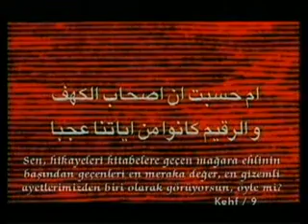Ashab-ı Kehf - 4. Bölüm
TV Dizisi - Ashab-ı Kehf
Yıl: 1998
Tür: Dini
Yönetmen: Farajullah Salahshur
Senaryo: Mohammed Said Bahmanpur
Yapımcı: Mohseen Ali Akbari, Mohsen Ali Akbari

Oyuncular:
Jafar Dehghan: Maximilanus
Mahtap Queramati: Helen
Hossein Yari: Culyus
Reza İranmanesh: Juvanis
Ataullah Soleimanian: Galius
Mohammad Juzani: Fidias
Reza Tavakoli: Antonyus
Jahanbakhsh Soltani: Diyoklatiyanus
Reza Razavi: Temliha
Ardalan Shoja Kaveh: Adonya
Buket Türkyılmaz: Mahtap Queramati Seslendirmesi
Cahit Çağıran: Hossein Yari Seslendirmesi
Erol Kardeseci: Jahanbakhsh Soltani Seslendirmesi
Sinan Pekinton: Jafar Dehghan Seslendirmesi
Pervin Ünal: Türkçe Seslendirme
Aysan Sümercan: Türkçe Seslendirme
Cüneyt Yağız Öner: Türkçe Seslendirme
Mustafa Ertarakçı: Türkçe Seslendirme
Farajullah Salahshur: Yaşlı barnabaz
Hüseyin Soysalan: Türkçe Seslendirme
Kübra Ferruhi: Anna
Bülent Yıldıran: Ataullah Soleimanian Seslendirmesi
Sinan Pekinton: Anlatıcı
Esrafil Alamdari: Dinasius
Majid Moshiri: Matius
Murat Topal: Türkçe Seslendirme
Altay Çapan: Türkçe Seslendirme
Mohammad Poursattar: Yaşlı Erius
Yousef Moradian: Martinus

Dizinin KONUSU:
Hazreti İsa'nın doğumundan 137. Roma İmparatorluğu'nun doğuşundan 890 yıl sonra yaşanmış gerçek bir olay...
Baskı ve zulmün kol gezdiği Roma topraklarında tek tanrı inancı her geçen gün yayılmaktadır. Bu, Roma için tahammül edilemez bir durumdur. İman hakikatinin peşindeki cesur insanlar her türlü baskıya rağmen tek tanrıya olan inançlarını haykırmaktadır. Romalılar buna seyirci kalmazlar ve yeni dine girenleri yakalayarak işkencelerden geçirmeye başlarlar. Ancak herşeye rağmen İseviliğin yayılmasını bir türlü önleyemezler. Bir yanda kendi elleriyle taptıkları putlara tapan Romalılar, diğer yanda Hazreti İsa'nın öğretisine sadık gerçek İseviler, büyük bir mücadele vermektedir.
Roma İmparatorluğu'nun Filedefilya (bugünkü Ürdün'ün başkenti Amman) eyaleti ileride Kur'an-ı Kerim'de bahsi geçecek muhteşem bir mucizeye tanıklık edecektir. Bu inançları uğruna tüm zorlukları göze alan yedi cesur adamın, Romalıların zulmünden kaçarken bir gecede yüzlerce yıllık uykuya dalan yedi uyurların mucizesi...